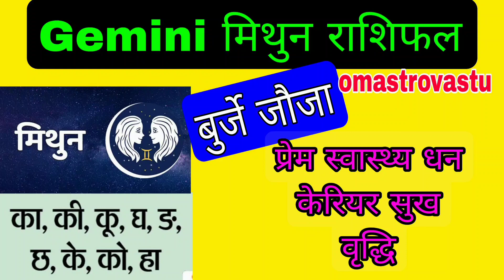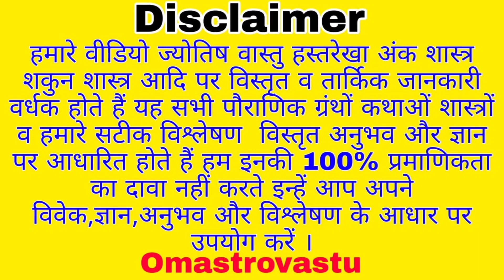मिथुन Gemini Burje joja khushiyon ki sogaat share में मुनाफा भाग्य वृद्धि स्वास्थ्य उत्तम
Mithun lagan ke doston ke liye 2023 bahut hi Uttam faldai varsh Rahane wala hai Gemini aur Urdu mein bolate Hain burje joja ine logon ke liye 2023 itna shandar hai khushiyon ki saugat laya hai swasthya finance carier parivar rojgar rajniti har chij chamkegi shaadi Vivah ke rukavaten dur hongi Labh hi Labh ki sthiti a rahi hai
kuchh upay janne ki ichcha hai vah bhi is video mein bataya gaya hai
Mithun Rashi wale logon ke liye 17 January se Shani ka ashtam bhav se navam bhav mein aana aapke Shani ke kharab falon mein aur Kami Karega jisse aapka swasthya carier Parivar aur financial stability mein badhotari hogi Guru ka gochar 22 April se ekadash bhav mein hoga jo aapka Labh ka bhav hota hai apni mitr Rashi mein baithe Hain har tarah se aapko Labh dekar jaenge
स्वास्थ्य की दृष्टि से यह पिछले 2 सालों की तुलना में बहुत अच्छा है जो पहले की बीमारियां थी उन से आपको लाभ मिलने वाला है पराक्रम और उत्साह में वृद्धि होगी और अस्पताल के खर्चे भी कम होंगे
फाइनेंसर स्थिति देखें तो यह आपके अनुकूल आ रही है आय में वृद्धि होगी और जो निवेश कर रहे हैं शेयर में और म्यूचुअल फंड में उनसे भी लाभ होगा
इन संबंध और पारिवारिक रिलेशन की बात करें तो अच्छे योग बन रहे हैं जो लोग अभी रिलेशनशिप में है उनकी शादी होने का योग बन रहा है
प्रोफेशन की दृष्टि से देखें तो कैरियर रोड पर फैशन में जो 2 साल आपकी परेशानियों के थे उनसे आपको मुक्ति मिलने वाली है उन्नति मिलेगी आपकी मनोकामना पूर्ण होगी और हो सकता है आपकी आपकी मनचाही जगह पर ट्रांसफर हो इसी के साथ व्यापारी वर्ग के लोगों के लिए भी यह अच्छा समय आ रहा है वैसा ही की दिक्कतें खत्म होंगी और व्यवसाय और व्यापार में विस्तार का समय आ गया